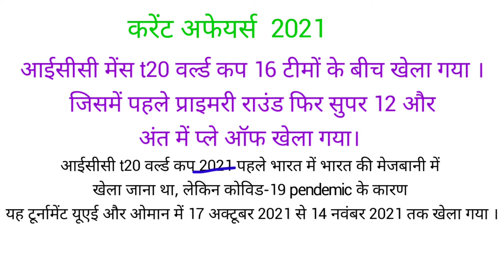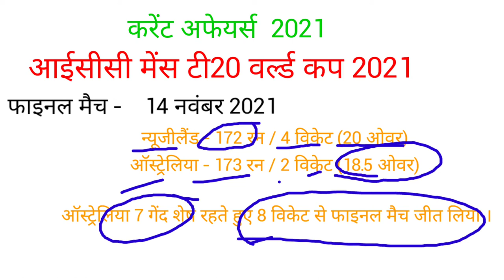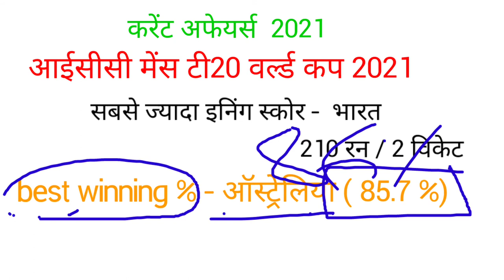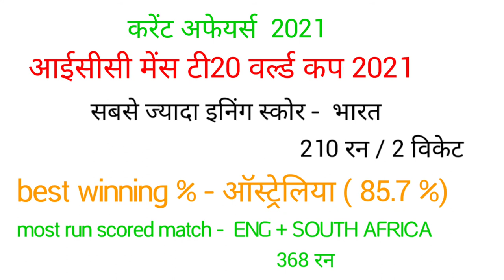आईसीसी मेंस टी20 वर्ल्ड कप 2021 ICC T20 WORLD CUP 2021 ऑस्ट्रेलिया winner ऑस्ट्रेलिया चैंपियन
आईसीसी टी20 world cup 2021  ऑस्ट्रेलिया winner  newzealand रनर अप icc टी20 wc 2021
आईसीसी टी 20 विश्व कप 2021 उपविजेता विजेता  international cricket council टी20 2021